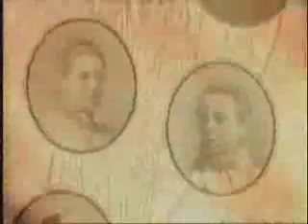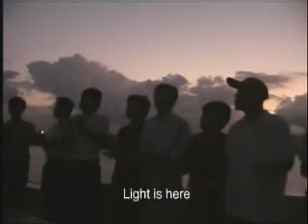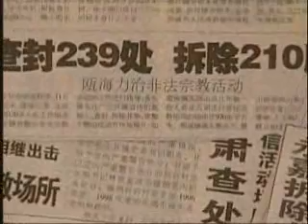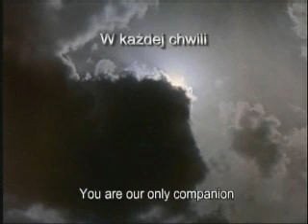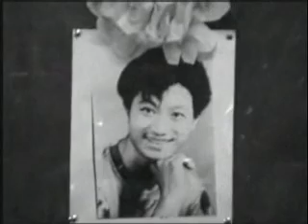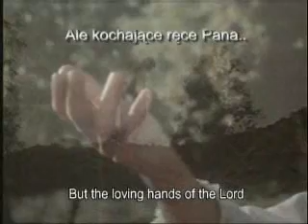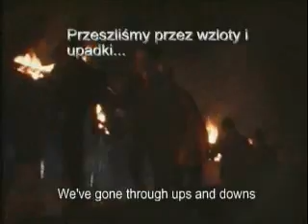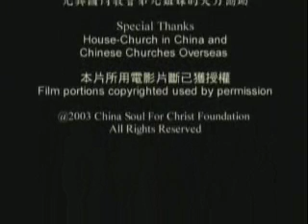Jak nosi się krzyż w Chinach...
Warto doceniać realia polskie... bo wielu na tym świecie musi nosić ciężki krzyż!